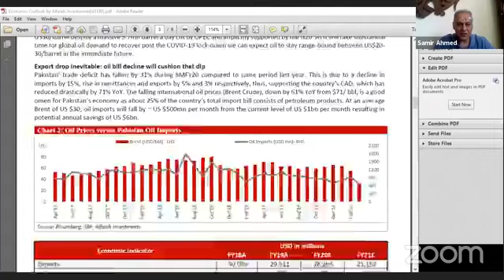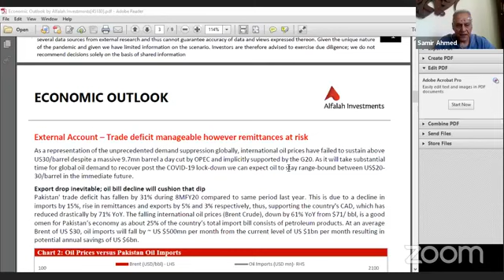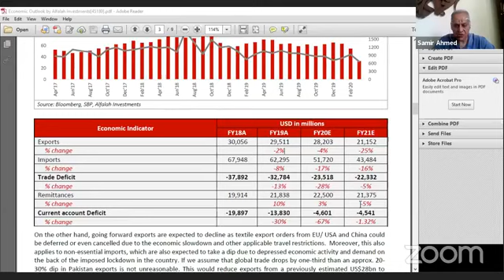Financial impact and consequences of Covid-19 for Pakistan's economy and people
Ain foundation organized Expert talk on the topic “Financial impact and consequences of Covid-19 for Pakistan's economy and people” live on Facebook on 9th May Saturday.
The talk was hosted by Mr. Syed Hussain Haider (who is currently a Professor & Adjunct Faculty member at LUMS ), has been a Former CSO/Group Head Akhuwat Education/Director AISEM at Akhuwat, Former Founding Project Director Bps-21 at Multi-Sectoral Nutrition Center, Planning & Development Board, Punjab and is currently a Counsel General at PIHR Pakistan Institute of Human Rights Lahore and Secretary-General at Farmers Bureau Pakistan and affiliated with different universities as Professor of Management & Provides Consultancy and Training in 14 Different Countries around the World 🌎 !!

Our Expert Panelist was Mr. Samir Ahmad who has experience of almost 25 years in Finance and Corporate Sector. Mr. Samir has worked with Dubai Financial Market as a Senior Advisor, worked as a CEO in Lahore Stock Exchange, IGI investment bank, and Pakistan Mercantile Exchange and is also an independent financial consultant. He is also an adjunct faculty member at LUMS and is currently serving as a CEO at Knightsbridge Capital Group which is a private equity firm.

Our viewers asked different questions during the session which were addressed by Sir Hussain Haider and our guest.